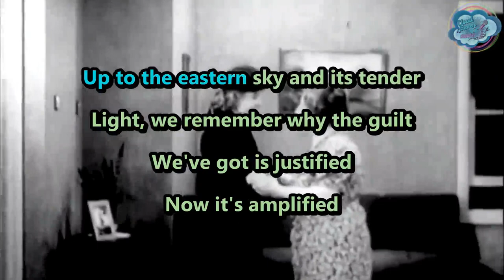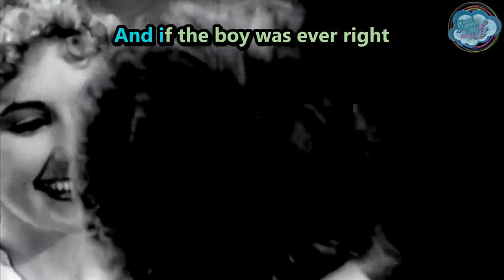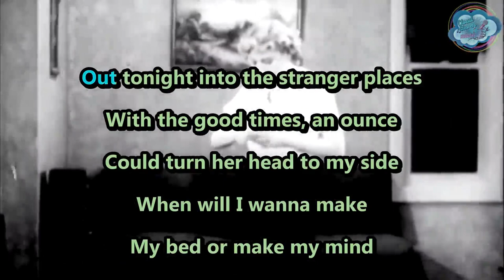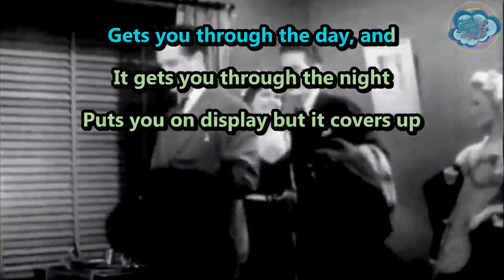Miranda Sound - The Boy Is On The Outside - karaoke - instrumental